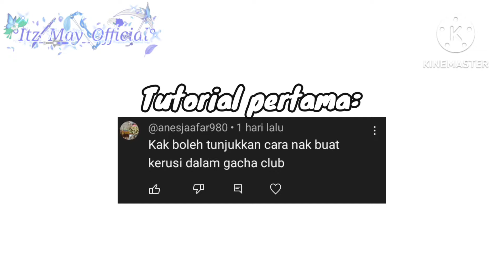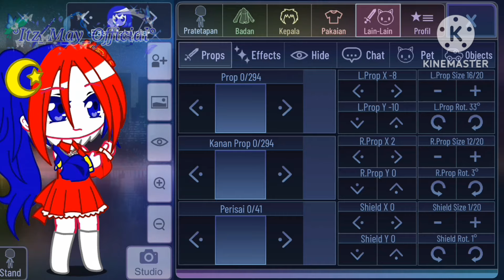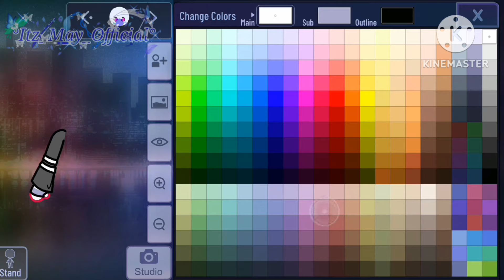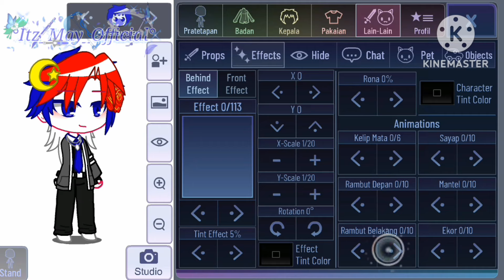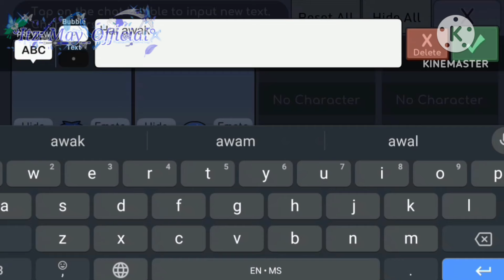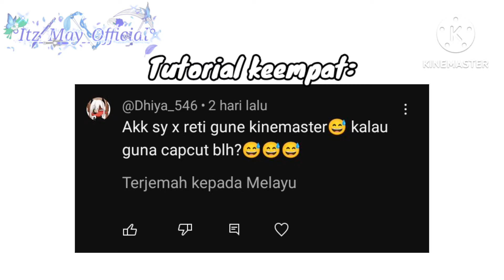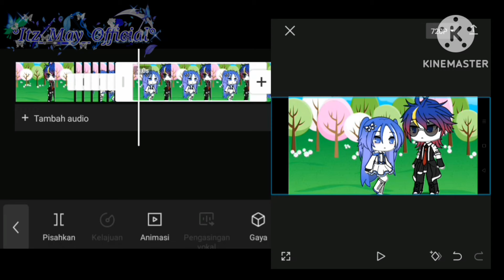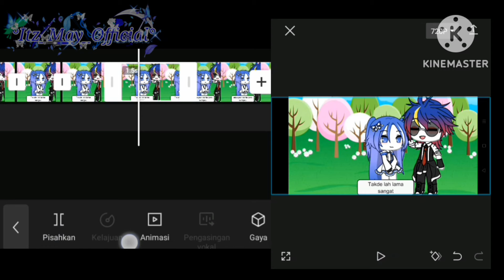TUTORIAL FROM REQUEST// PART 2